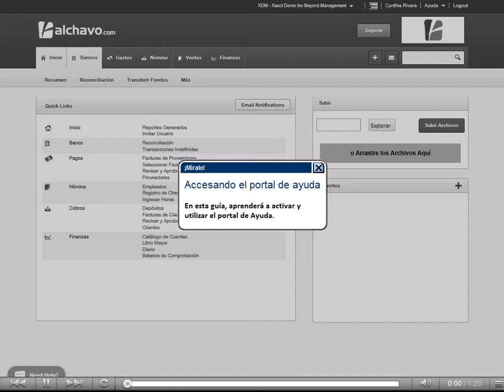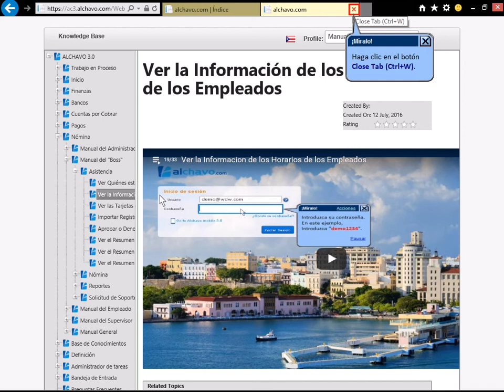Accesando el portal de ayuda